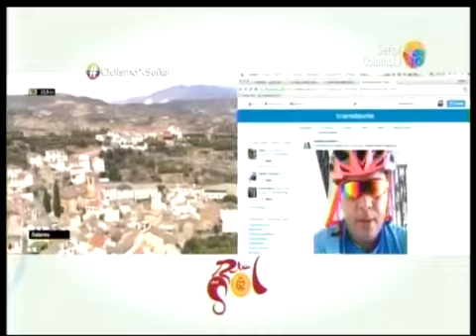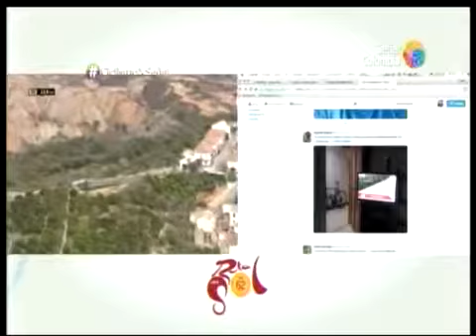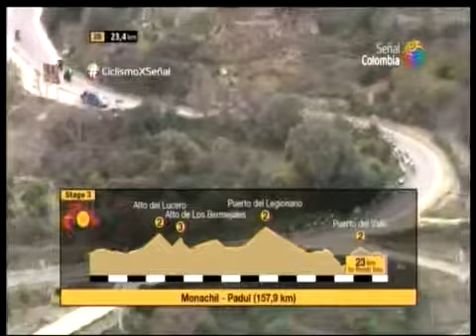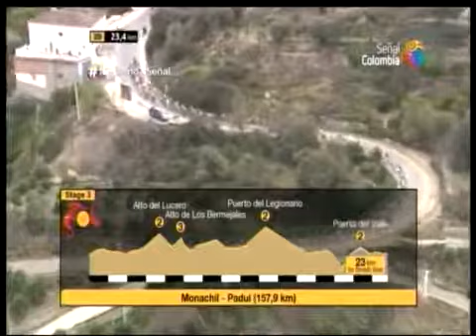Vuelta a Andalucia Ruta del Sol 2017 Etapa 3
Transmisión cortesía de Señal Colombia.

Vuelta a Andalucia Ruta del Sol 2017 HD Stage 3 FINAL KILOMETERS.